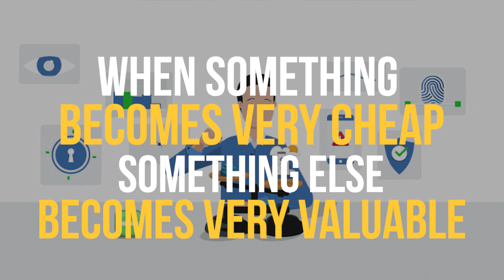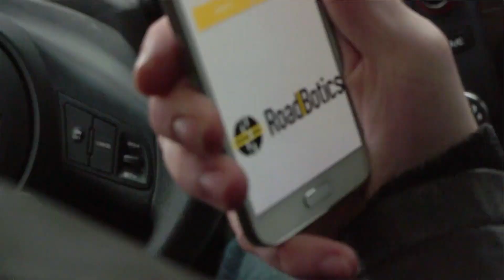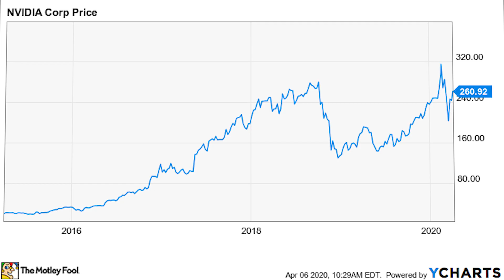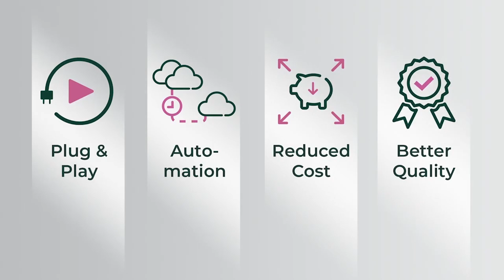How a dramatic cost reduction is making machine intelligence your best option for business processes